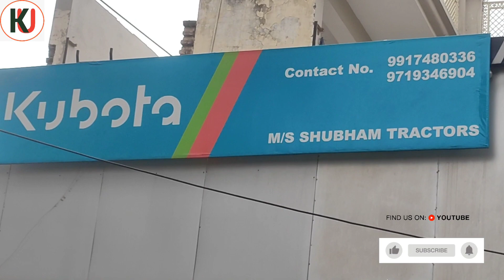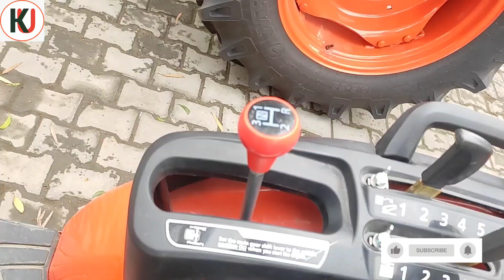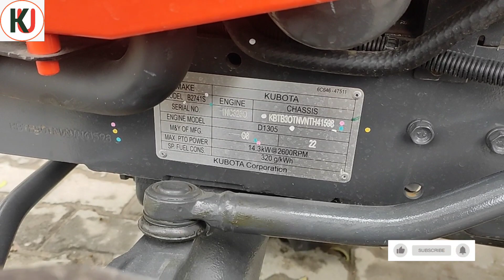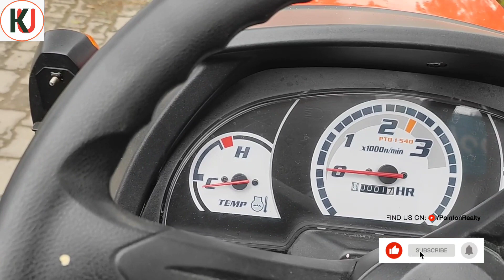Kubota me new features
Kubota Chhotu B2741S ke features ‎@kisanurja
इस वीडियो में कुबोटा B2741S के फीचर्स बताए गए हैं

Ford 3600 service
Ford 3600
hydraulic repair
trolley per ghildi kasie lagvye
Farmtrac
Mahindra
Kubota
Massey Ferguson
John Deere
Computer manja
Digitrac
Sawarj
Eicher
mini rotary teler
Cycle
antique tractors
borewell machine
Sonali Nadi
kawad yatra
electricity pipe feeting
SAME tractor
International 444
Rotaveter factory
thresher
hadmba thresher machine
Param rotaveter
maschio gaspardo
Shaktiman rotaveter
tractor engine flush
tractor thermostate valve
DD freedish setopbox
Mppj4
Solar installation
Solar Invertes
inverter battery